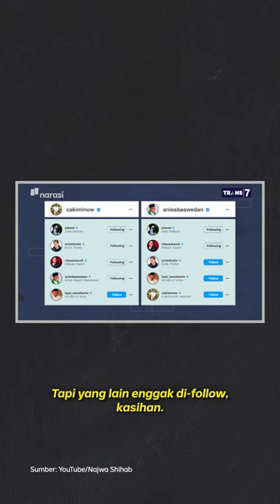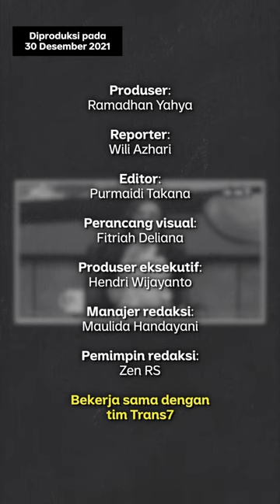Ketahuan! Cak Imin dan Erick Thohir Sempat Enggak Follow Wapres Ma'ruf | Narasi Newsroom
Di panggung Mata Najwa kemarin kedatangan Ridwan Kamil (@ridwankamil), Erick Thohir (@erickthohir), Anies Baswedan (@aniesbaswedan), dan A Muhaimin Iskandar (@cakiminow).

Nah, para pejabat publik ini kan rajin banget main medsos, nih. Tapi... udah pada saling follow belum, ya??

Tonton lagi Mata Najwa,”Guyub Akhir Tahun”, selengkapnya di YouTube Najwa Shihab.

(Narasi)